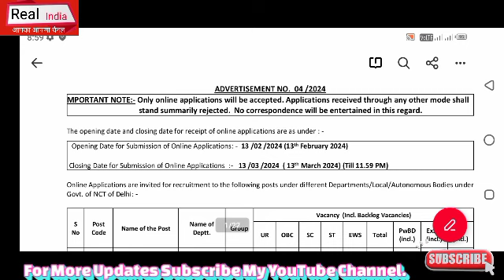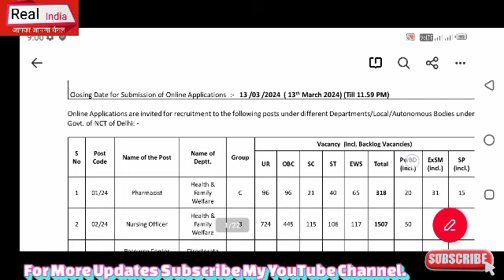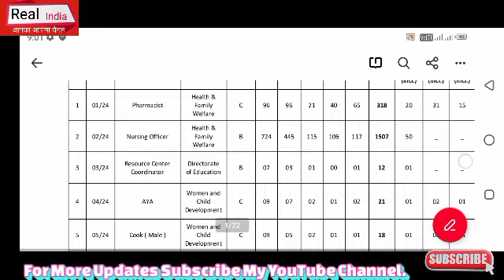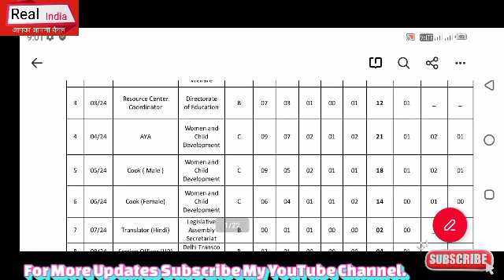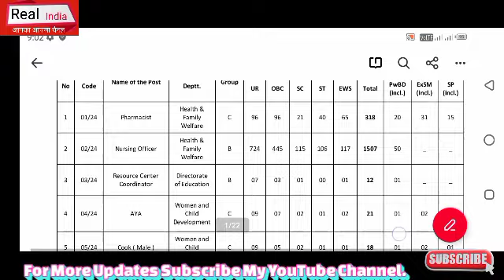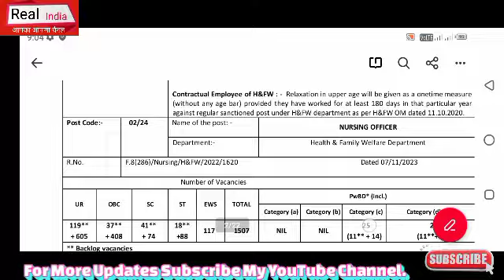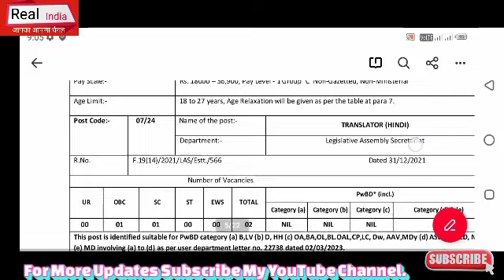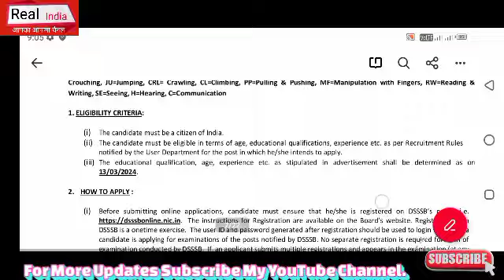GNM, Bsc Nursing, Pharmacist, COOK व अन्य, कुल:-1896पदों पर निकली बड़ी भर्ती, जल्दी देखो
Portal HaryanaCET Exam ITI INSTRUCTOR HaryanaSakshamYojna NhmHaryanaBhartiNotice HsscBigBhartiExamNotice DelhiHealthDepartmentBigBharti Haryana MPHW Bharti Update 2024 HaryanaPoliceBharti HaryanaDcRateBhartiUpdate Chandigarh_JBT_Teachers_Bharti HsscBigNotice AdmitCardNoti e# ExamNotice#HSSCNEWBHARTI#Haryana#SarkariNaukariNews24#HaryanaGovernmentVacancy PolticalNews TazaaKhabar HaryanaGovt.Job news#lattestNews#RealUpdate # ExamNotice#HSSCNEWBHARTI#Haryana#SarkariNaukariNews24#HaryanaGovernmentVacancy PolticalNews TazaaKhabar HaryanaGovt.Jon news#lattestNews#RealUpdate #